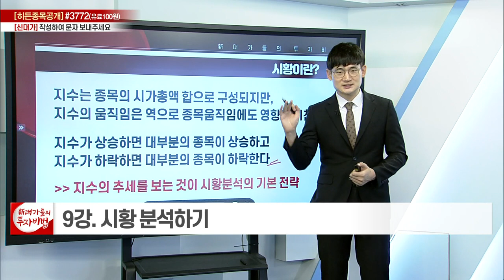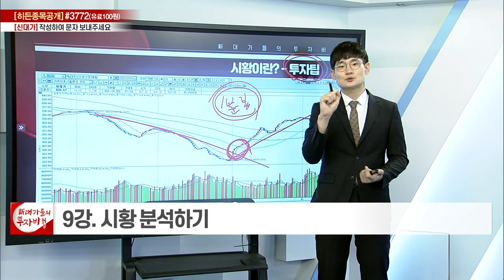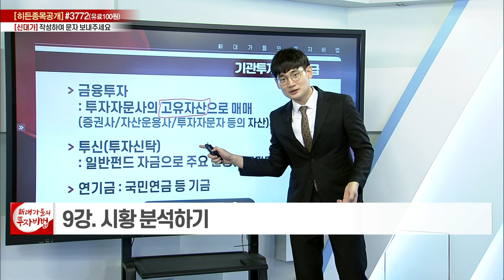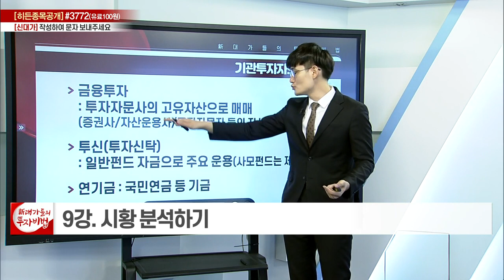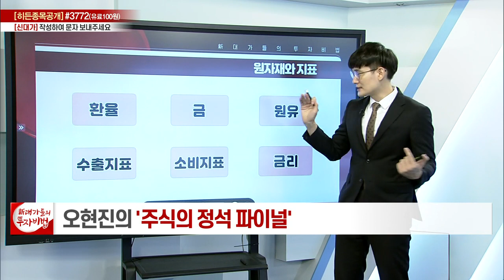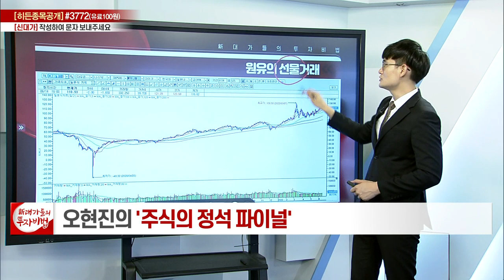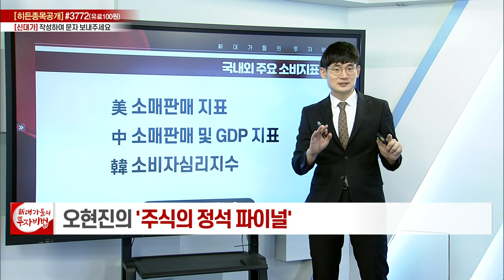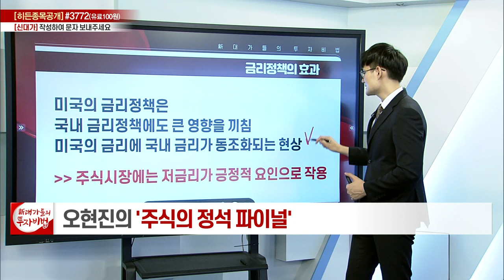시황 분석하기_오현진의 주식의 정석 파이널 9강__대가들의 투자비법 (20220719)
# 시황 분석하기